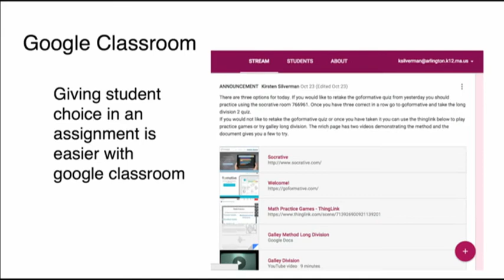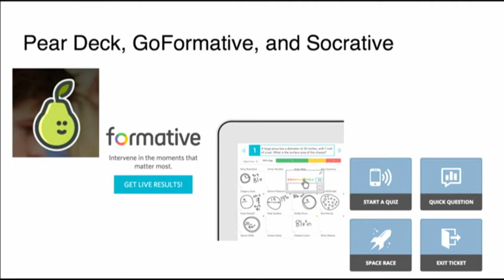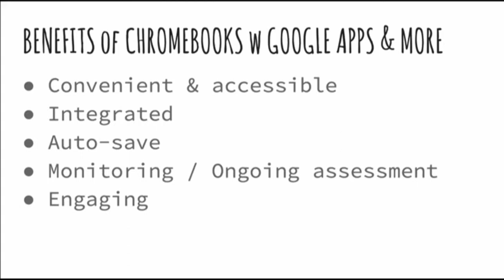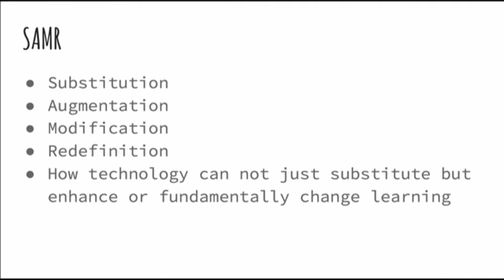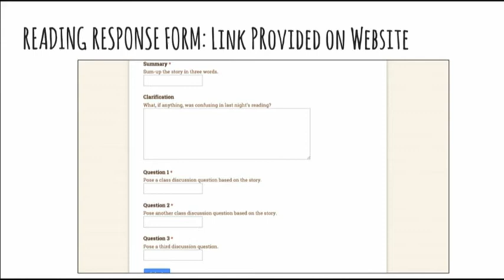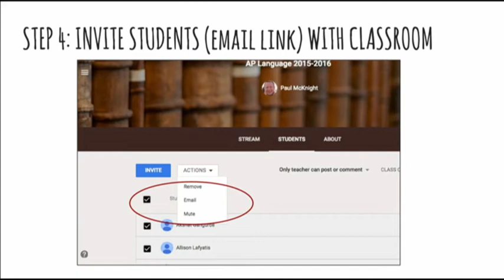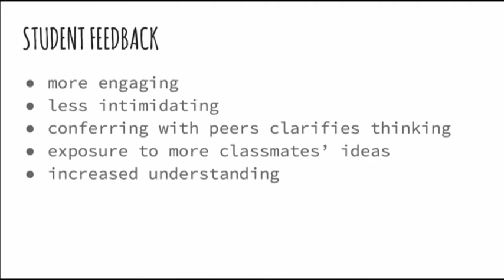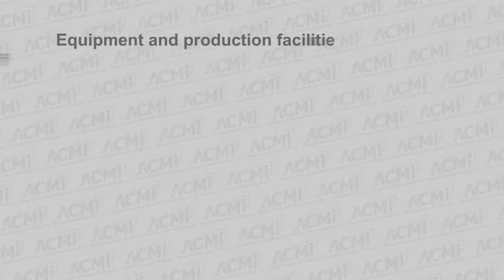School Committee Meeting - November 12, 2015